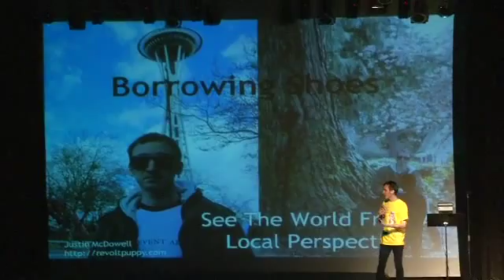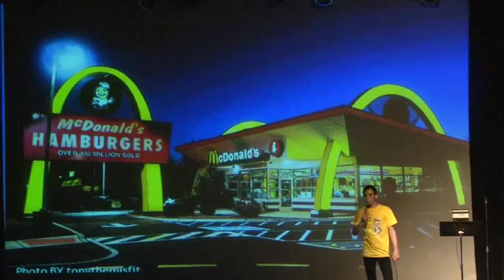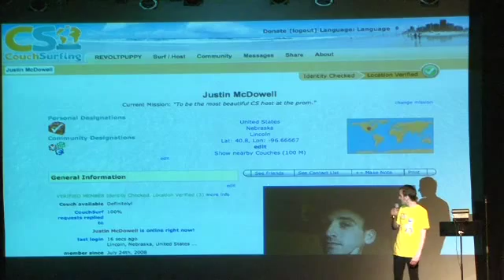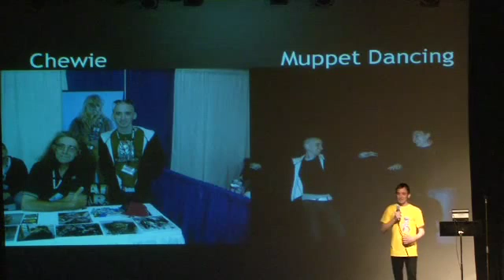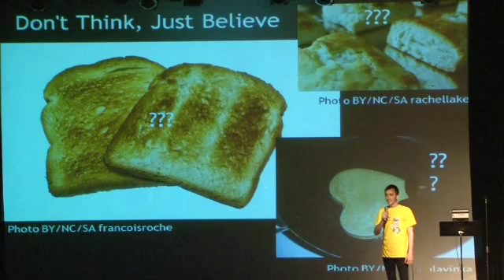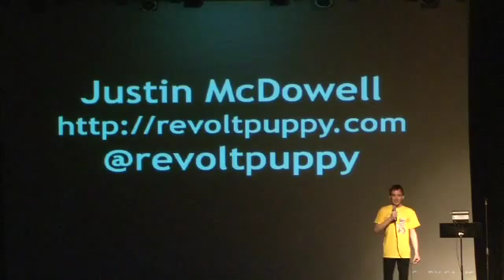Ignite Lincoln 1- Justin McDowell—Borrowing Shoes Couch Surfing